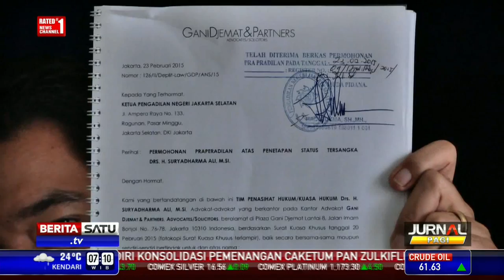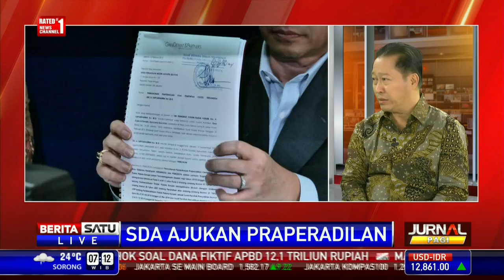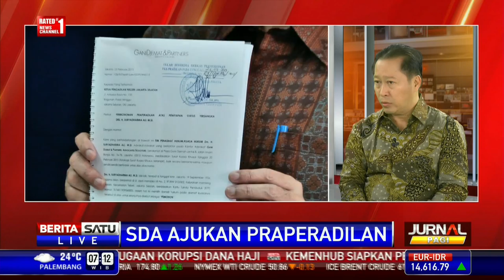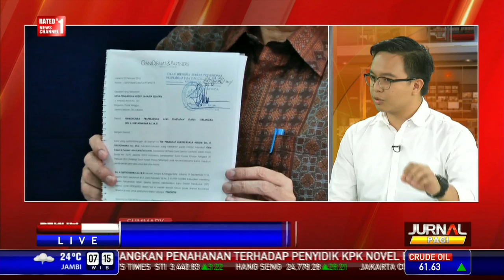Dialog: Sarpin Effect #1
Putusan Hakim Sarpin terkait penetapan tersangka dari KPK kepada Komjen Budi Gunawan membawa efek besar. Cerita kemenangan Praperadilan Komjen Budi Gunawan menjadi inspirasi bagi para tersangka tindak pidana korupsi lainnya untuk mengajukan gugatan praperadilan. Salah satu tersangka tindak pidana korupsi yang sudah mendaftarkan gugatan praperadilannya adalah mantan Menteri Agama Suryadharma Ali yang tersangkut kasus korupsi penyelenggaraan haji.

Facebook.com/BeritaSatuTV
Youtube.com/BeritaSatu